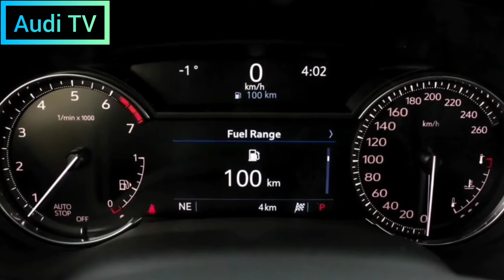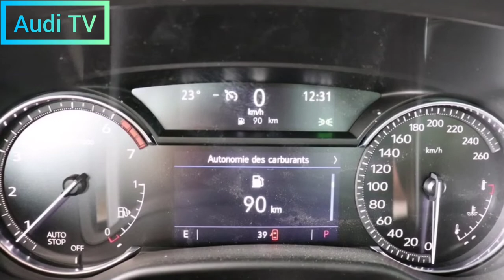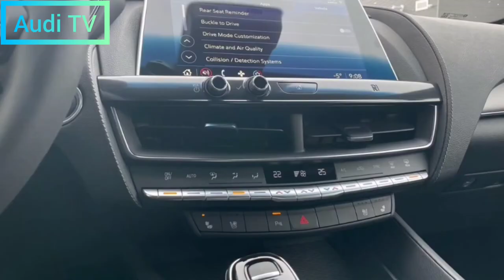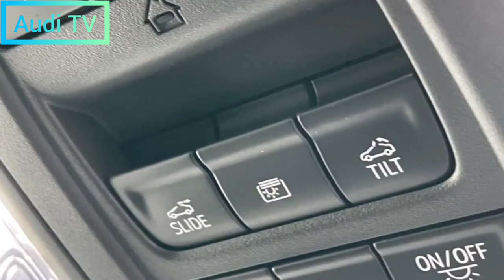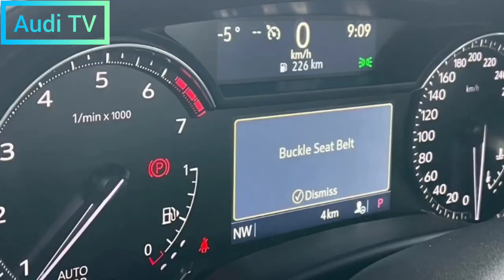2022 CADILLAC, CT5 REVIEW, Exterior, Interior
2022 CADILLAC CT5 REVIEW, Exterior, Interior, Trims & Specs
 2022 CADILLAC CT5 REVIEW, exterior, interior, trim and specs, presentation as Go sports sedans, the 2022 Cadillac CT5 doesn't have the easiest appeals or the most luxurious, but its stylish exterior and eager extra powerhouses keep it in the hunt with rivals like like the BMW 3-Series, Mercedes-Benz C-Class and Genesis G70. The entry-level engine is a turbocharged four-cylinder, but things get interesting with an optional twin-turbo V-6 under the hood. To maximize speed and agility, consider the V-Series trim, which is the most honest CT5 this side of the high-performance black tire (reviewed separately). Inside, the CT5's cabin is spacious and well-appointed, but those expecting high-end materials and an ambience of luxury may be disappointed by what they find here. However, if you're looking for the latest in assist and driver features, you'll find them in the CT5, including the impressive Super Cruise Semi-autonomous driver

2022 cadillac ct5 v blackwing
Cadillac escalade ct5 2022
cadillac ct5 review
cadillac ct5-v
cadillac ct5-v review
cadillac ct5v review
interior design ideasinterior designer